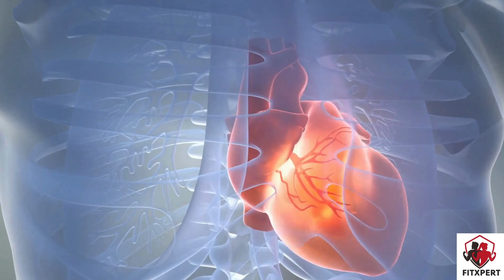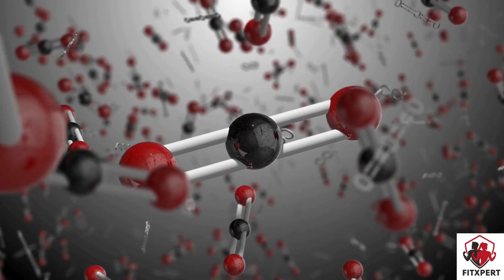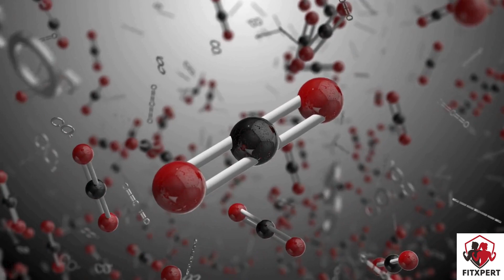Erectile Dysfunction Treatment 5 simple things to Reverse Erectile Dysfunction ED ED Treatment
We always talk about how to manage Erectile dysfunction. Taking pills with full of side-effects is not always a good idea. It is just a temporary solution. Here we have discussed how to fix it permanently.

But for that let us first understand Mechanism of erection. One of the most important molecule involved in erectile dysfunction is Nitric oxide. Most of the ED medicines use nitric oxide pathway. So, why this is important? What is the function of Nitric oxide in our body?

Nitric oxide relaxes the smooth muscle of our blood vessels which helps to improve blood flow. It is not only beneficial for ED but it is also helpful for our heart and overall body function.

Nitric oxide also helps you to make testosterone and is involved in the hormone that controls the amount of testosterone your body makes. Testosterone is important for healthy erection.

Nitric oxide also regulates our stress hormone cortisol and helps to improve sleep. Stress is one of the common underlying causes of erectile dysfunction. If you can reduce the stress the problem of erection will automatically reduce.

Nitric oxide is also involved in your sleep cycles. A sleeping problem like sleep apnea increases your risk of erectile dysfunction.

Diabetic patients are more prone to ED. This is because of the destruction of endothelial cells present inside of your blood vessels.

Also drugs like statin, fibrates can also cause erectile dysfunction.

How to boost Nitric oxide level in our body?

Do is practice Nasal breathing. Nitric oxide is produced in the paranasal sinuses and is excreted continuously into the nasal airways of humans. When we breath through our nose this Nitric oxide reaches the lung and circulates all over the body.

Do is regular exercise. There are several benefits of regular exercise. It helps to reduce our stress which is very important to treat erectile dysfunction.

Foods which are high in nitrates.
Spinach Bok Choy Lettuce Beets
Carrots Garlic
meat
dark chocolate
citrus fruits,
Pomegranate
nuts
Seeds
Watermelon

Next thing is to avoid Sugar, alcohol and stress.
Sugar increases the chances of having atherosclerotic plaque and can damage the endothelial lining of our blood vessels. So more the damage of endothelial lining less the amount of NO in our body. Alcohol also reduces the level of Nitric oxide in our body.

Improve is your sleep. A good sleep can reduce stress and improve erection.
Many drugs cause temporary Erection problem. So, talk to your doctor if you are taking any medicine and find any recent changes in your erection.